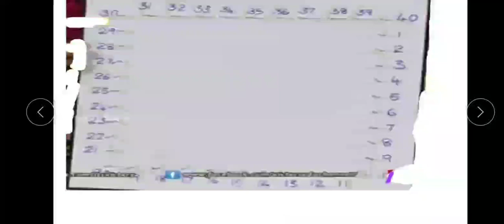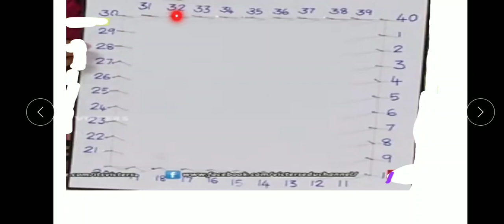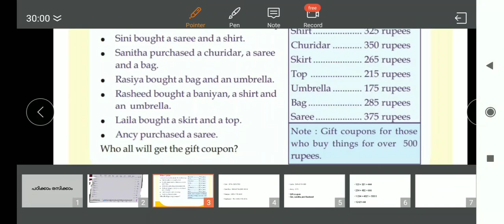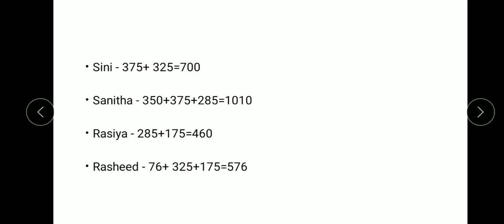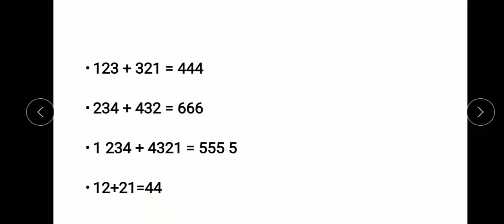STD 03 online class Mathematics class 20 worksheet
pattern,numbers